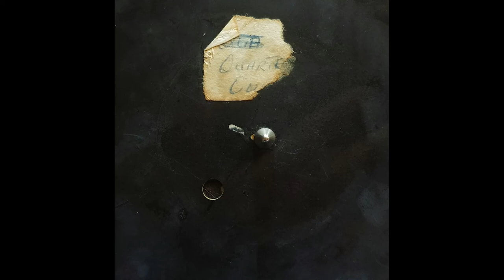Dave and Ansell Collins - Impossible Mission ( Dubplate 1971 )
Dave and Ansel Collins - Impossible Mission ( Acetate Dubplate 1971 )
never released on 45